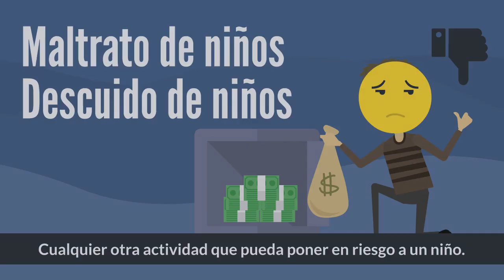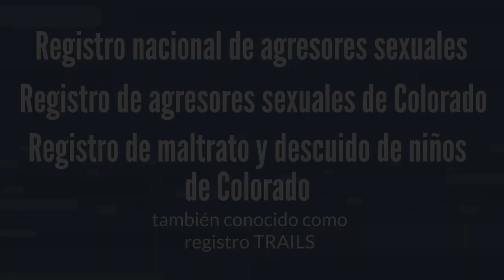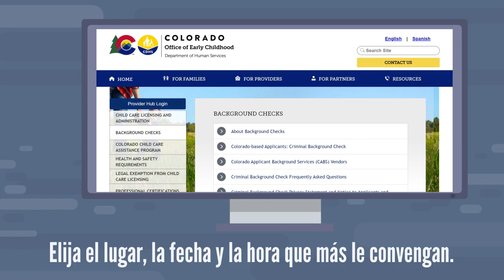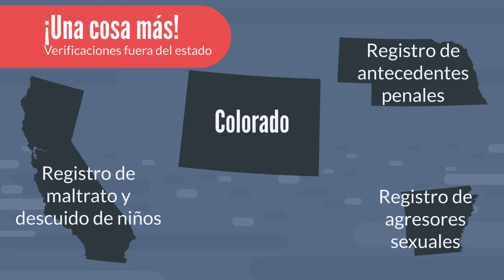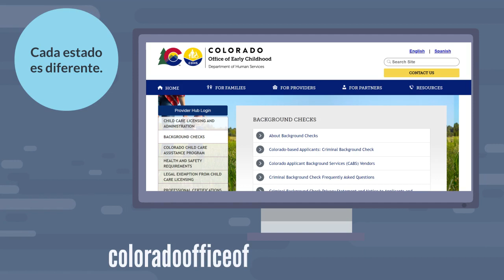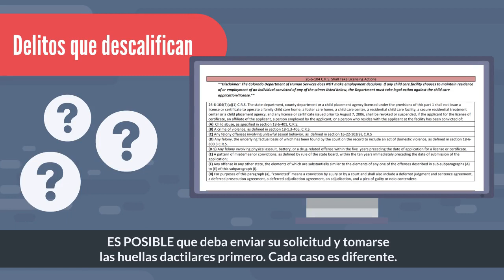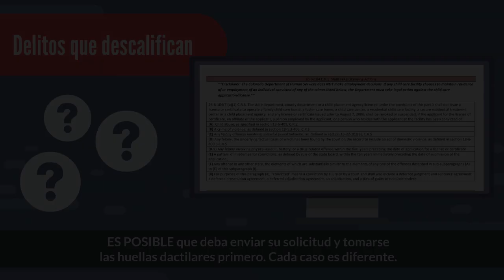Verificación de antecedentes de los proveedores de cuidado infantil familiar en su hogar